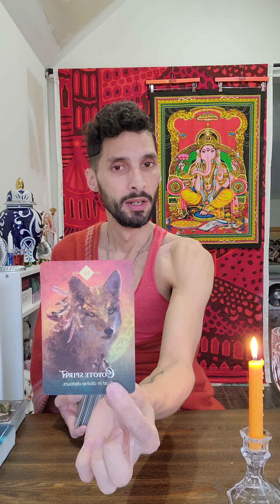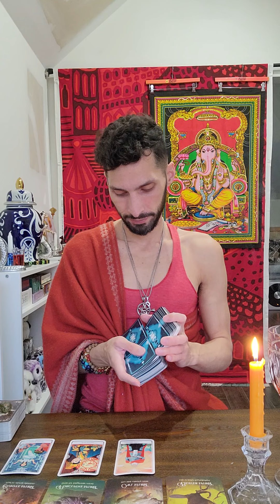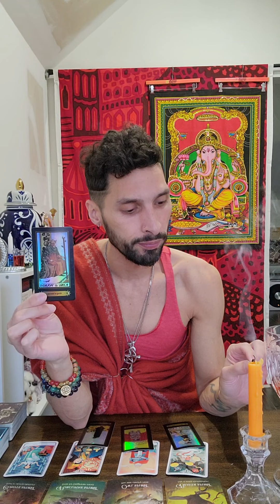Scorpio ♏️ Welcome to March 2022! Spring is here! tarot energy update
josealfredo_ra

Thank you for your likes, shares & comments!

Peace Love Justice